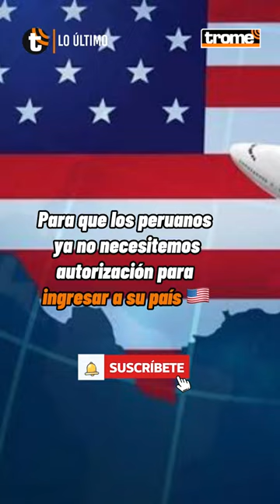¡PARLAMENTO ANDINO solicitará a EE.UU. elimine VISA A PERUANOS! 😱🇵🇪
El ParlamentoAndino solicitará a los Estados Unidos que elimine la visa a los peruanos.